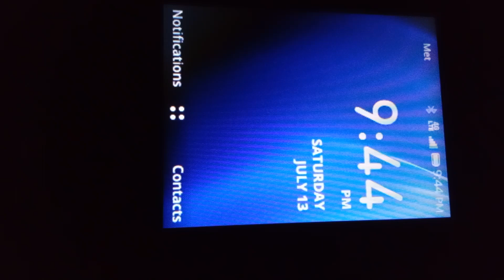For legal purposes.